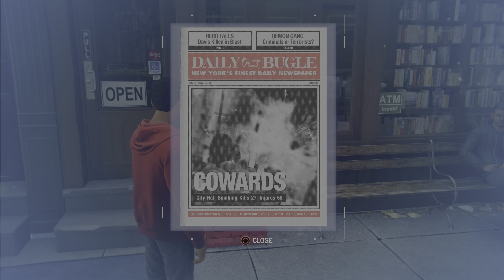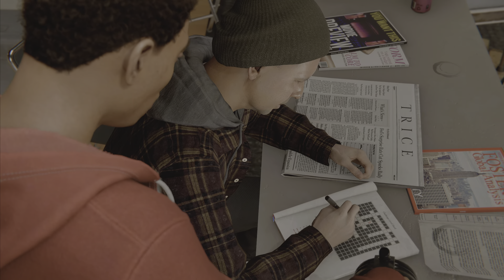MARVEL'S SPIDER-MAN REMASTERED | First Day Walkthrough (PS5)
My casual playthrough of this game (normal difficulty).